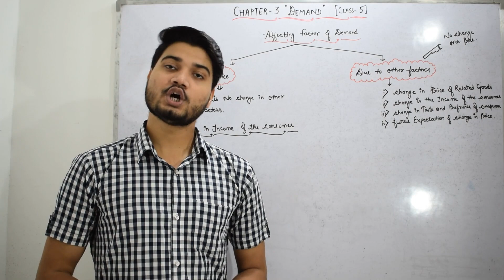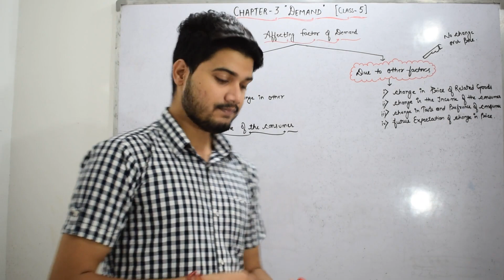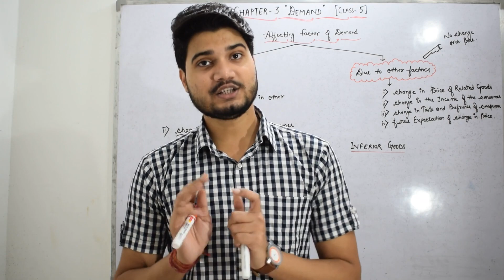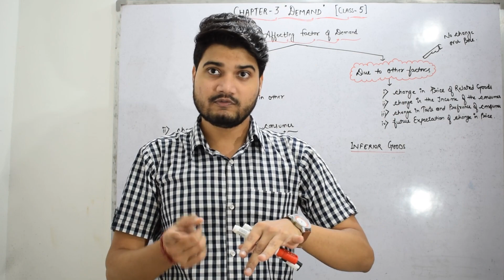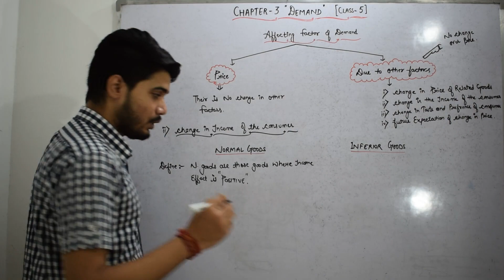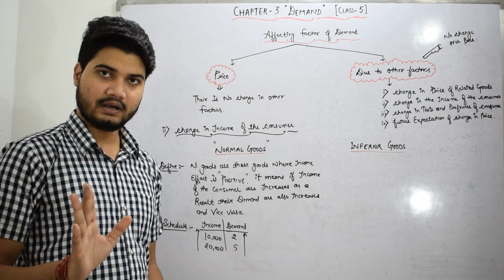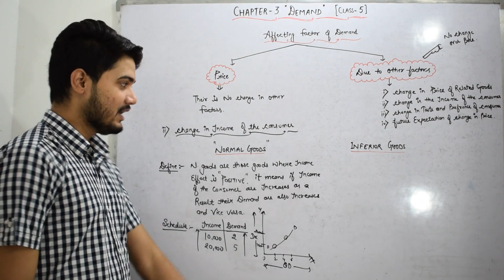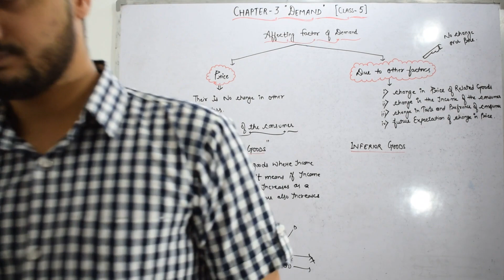#18, Demand [ Normal Goods with suitable example ] Class -XI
Chapter -3 ( Class-5 of 12 ) Theory of Demand  by Shivam Dwivedi
in this video  we have to discuss about :-
5. Difference between Normal goods and Inferior goods

Please note down all the point in Separate Register and Give Name to Register Economics Easy Hai.